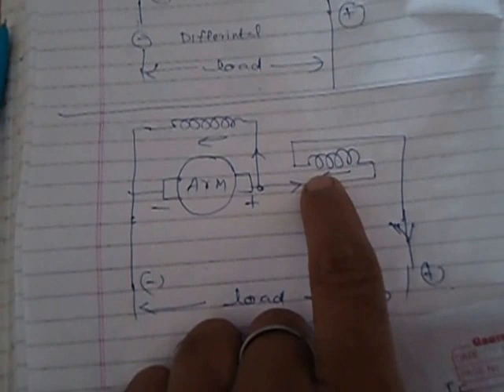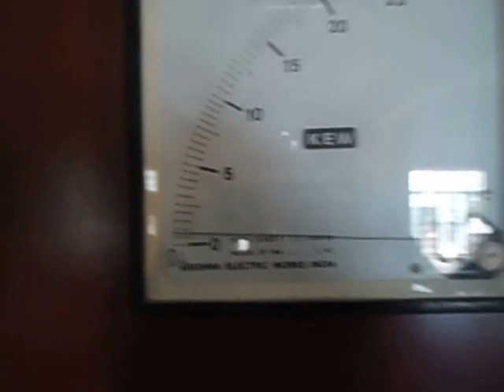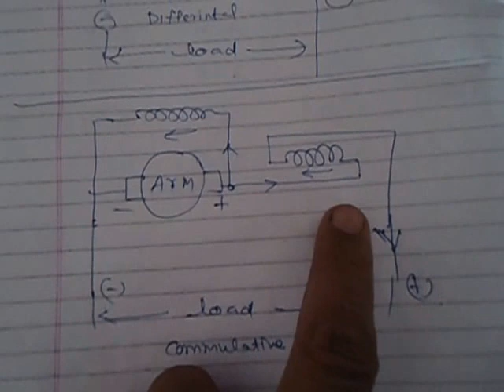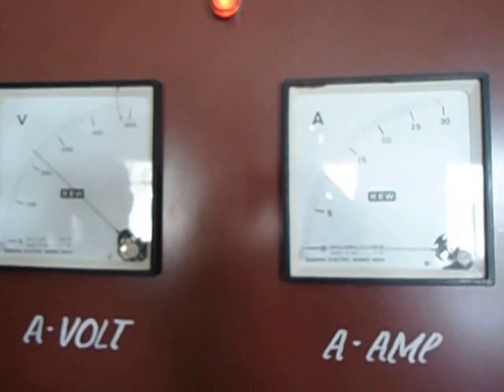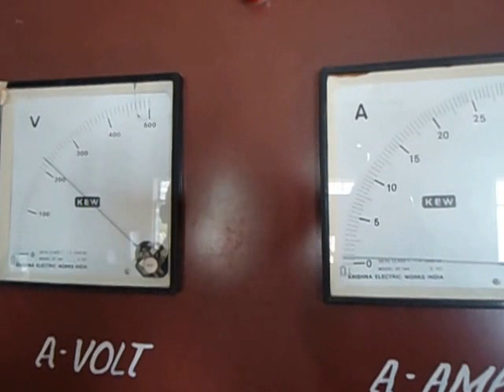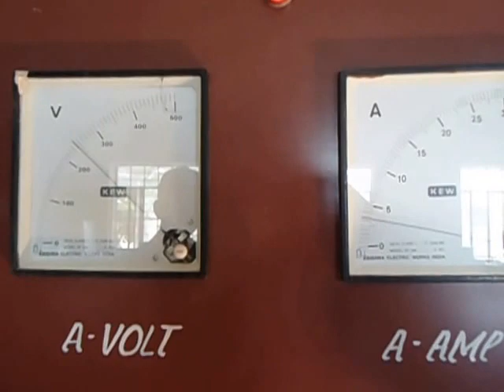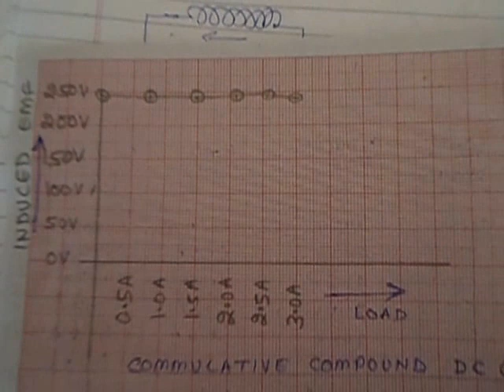DC Compound Generator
Compound generator,
Cumulative compound DC Generator voltage stable at on load,
Differential compound DC Generator voltage decrease at load,